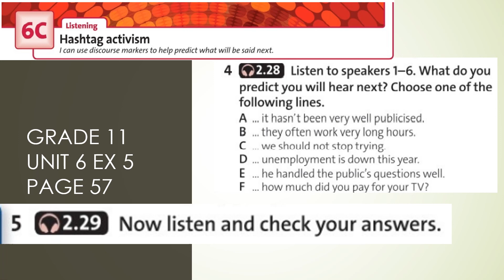Grade 11 Unit 6 Ex 5 Page 57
Solutions Science for Kazakhstan Grade 11 Unit 6
6C Listening 'Hashtag activism'
Exercise 6 page 57 Student Book